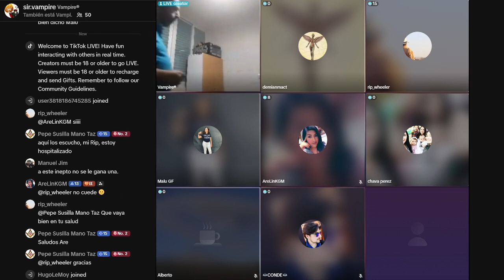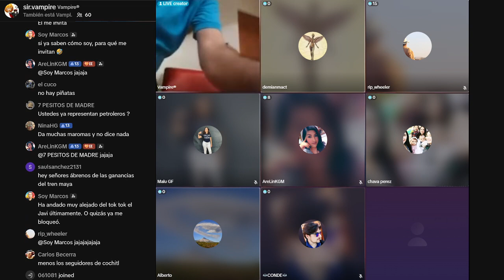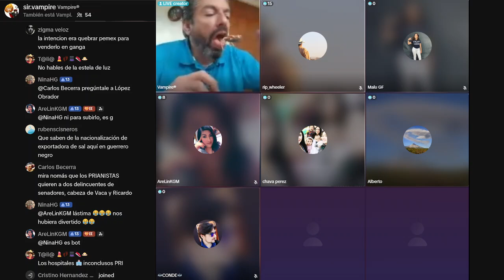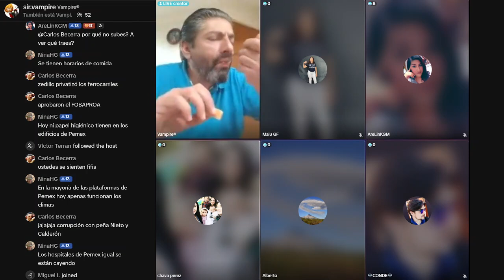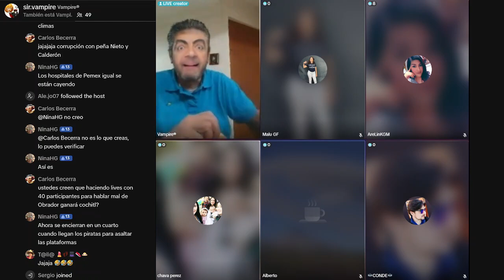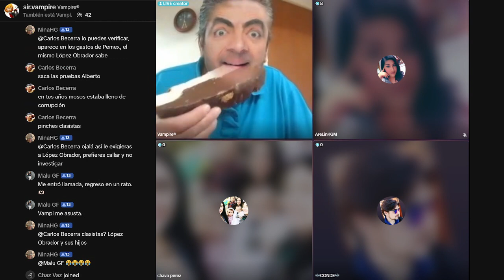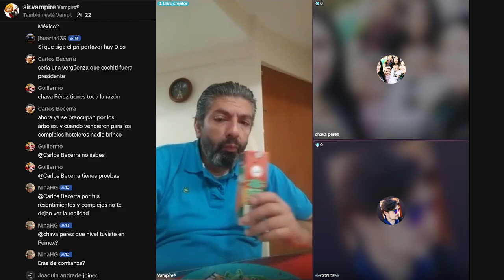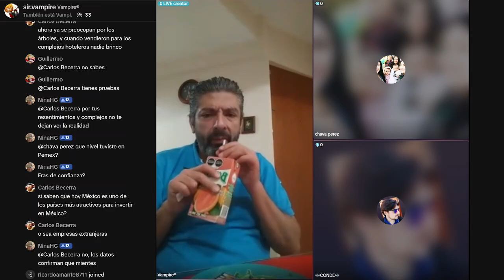PEMEX y CFE quebrados. AMLO te miente descaradamente. Con